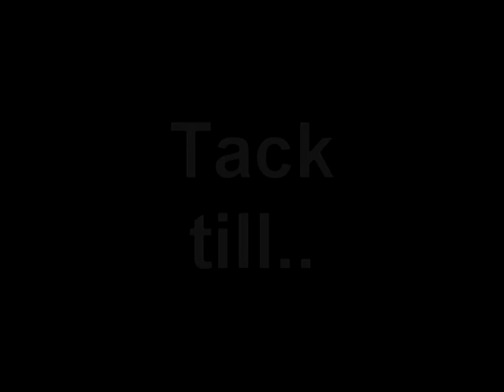Carro Deutgen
Caroline Deutgen, spelar i RIG Umeå Div 1 N samt i Bele Barkarby IF Div 2 Sthlm.